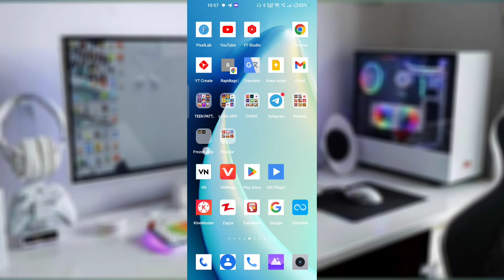teen patti real cash game ! teen patti real cash ! teen patti real cash withdrawal !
Hey Guys

teen patti
bast real cash teen patti
teen patti gold real cash
bast teen patti 2024 real cash game